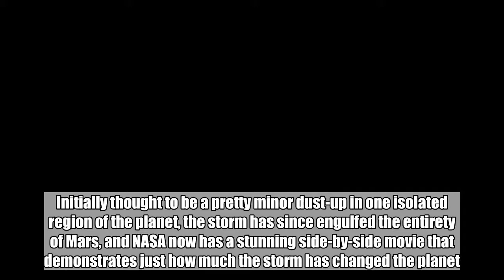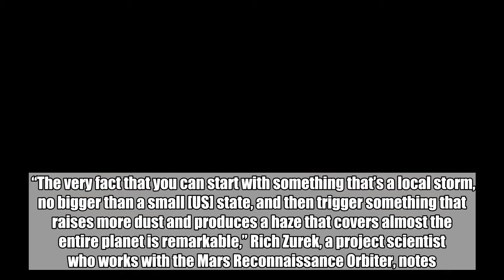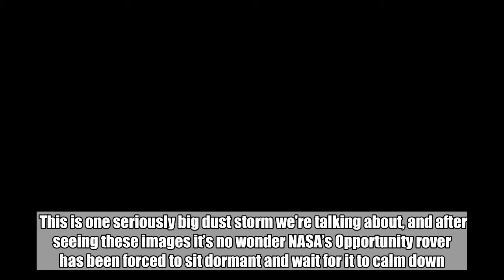The massive dust storm on Mars has completely changed how the planet looks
Remember that giant, planet-wide dust storm that sprung up on Mars in late May? Yeah, well, it’s still going on. Initially thought to be a pretty minor dust-up in one isolated region of the planet, the storm has since engulfed the entirety of Mars, and NASA now has a stunning side-by-side movie that demonstrates just how much the storm has changed the planet.  High-speed winds have kicked up so much dust into the atmosphere that Mars no longer looks like a marbled ball of rock with colored bands, but rather a cloudy sphere with near uniform coloring all around. It’s really, really wild.    Don't Miss: Amazon’s deal of the day is a must-have for every car    I mean just look at that thing. NASA knows that these kinds of planet-spanning storms do happen on occasion — typically every six to eight Earth years — but still have very little clue as to how they are caused. Things like this just don’t happen here on Earth, so it’s taking the scientific community a while to really wrap their heads around it.  “The very fact that you can start with something that’s a local storm, no bigger than a small [US] state, and then trigger something that raises more dust and produces a haze that covers almost the entire planet is remarkable,” Rich Zurek, a project scientist who works with the Mars Reconnaissance Orbiter, notes.  This is one seriously big dust storm we’re talking about, and after seeing these images it’s no wonder NASA’s Opportunity rover has been forced to sit dormant and wait for it to calm down. The aging robot has been in a low-power preservation mode for weeks now, only waking up every so often to check its power levels and monitor the amount of sunlight hitting its solar panels.  NASA is continuing to monitor the storm as best as they can, but there’s really no telling how long it will be before things start to calm down. It could be weeks to months before the skies clear again, and we won’t know of Opportunity’s fate until the Sun can reach the planet’s surface once again.  Tags: Mars, NASA, storm, weather